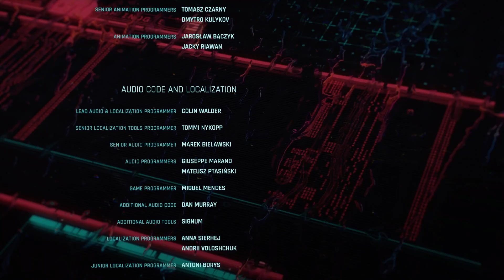Cyberpunk 2077 - What Happens If You DON'T HELP PANAM with Nash and Saul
In this video, we’re going to explore what happens if we don’t help Panam settle the score with Nash and reconcile with Saul in Cyberpunk 2077.